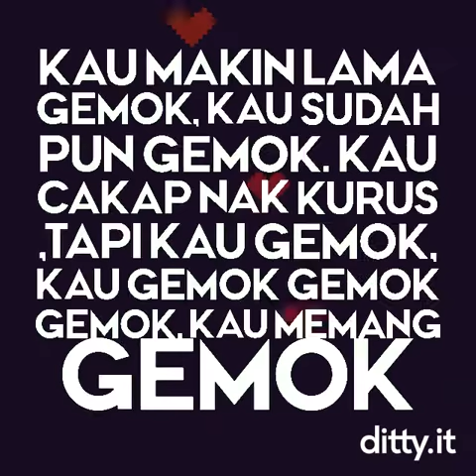Ditty.it - kau memang gemok